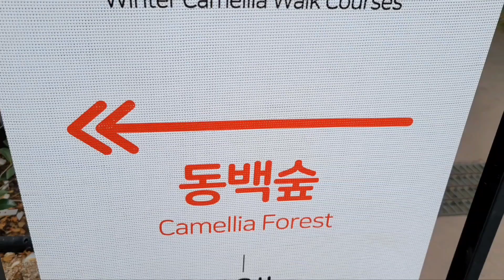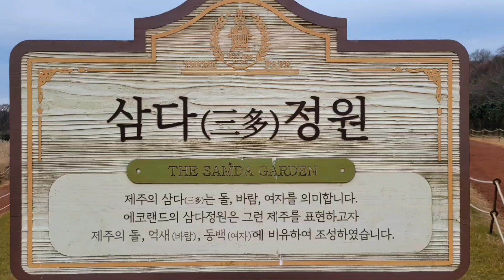[ 제주도 여행 1탄 /동백숲. 새별오름] 이찬원의 메밀꽃 필무렵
초등학교 친구들과 함께 2박3일 제주도로 칠순여행을 다녀왔다
이렇게 저렇게 각자의 삶을 열심히 살아온 우리들~~~
건강하게 여행을 다녀온 것은 정말 행복이다
여행에 합류하지 못한 여러친구들
많이 아쉬웠다 ^^